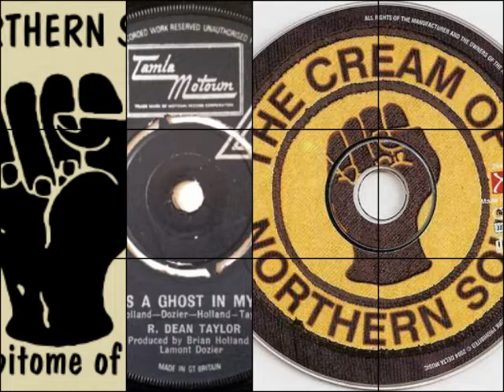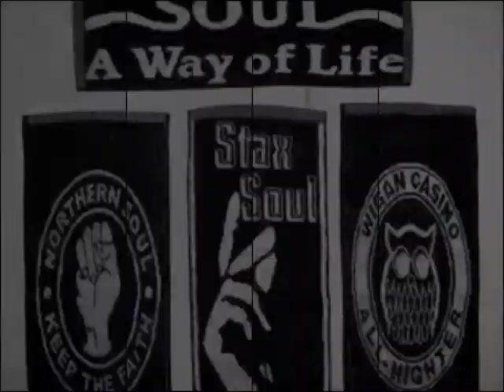371. Furys – I’m Satisfied with You